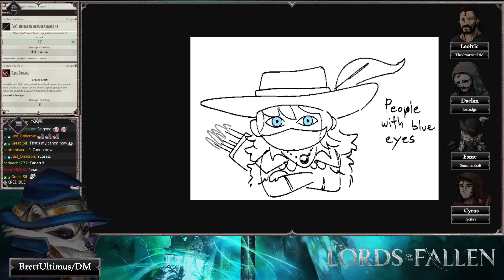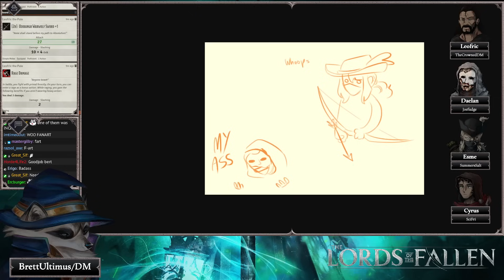Battle at the Sky Bridge | Lords of the Fallen TTRPG EP 3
BrettUltimus GMs a homebrew Lords of the Fallen TTRPG with players TheCrownedDM, Joefudge, SummersSalt and SciFri.

johnnytuxedo
IO Publishing Map Team
Levodoom, Actionpants, generalheal spyro, nan shenanigans, nathgon, shaeelevar
May include Art from:
Magikfire, Lineos

Lords of the Fallen TTRPG and all World of IO/IOverse games are unofficial Fan Content permitted under the Fan Content Policy. Not approved/endorsed by Wizards. Portions of the materials used are property of Wizards of the Coast. ©Wizards of the Coast LLC.
Dungeons & Dragons (commonly abbreviated as D&D or DnD) is a fantasy tabletop role-playing game (RPG) originally designed by Gary Gygax and Dave Arneson. It was first published in 1974 by Tactical Studies Rules, Inc. (TSR).It has been published by Wizards of the Coast (now a subsidiary of Hasbro) since 1997. The game was derived from miniature wargames, with a variation of the 1971 game Chainmail serving as the initial rule system. D&D's publication is commonly recognized as the beginning of modern role-playing games and the role-playing game industry. In January 2012, Wizards of the Coast announced that a new edition of the game, at the time referred to as D&D Next, was under development. In direct contrast to the previous editions of the game, D&D Next was developed partly via a public open playtest. An early build of the new edition debuted at the 2012 Dungeons & Dragons Experience event to about 500 fans. Public playtesting began on May 24, 2012, with the final playtest packet released on September 20, 2013. Mechanically, 5th edition draws heavily on prior editions, while introducing some new mechanics intended to simplify and streamline play. Skills, weapons, items, saving throws, and other things that characters are trained in now all use a single proficiency bonus that increases as character level increases. Multiple defense values have been removed, returning to a single defense value of armor class and using more traditional saving throws. Saving throws are reworked to be situational checks based on the six core abilities instead of generic d20 rolls. Feats are now optional features that can be taken instead of ability score increases and are reworked to be occasional major upgrades instead of frequent minor upgrades. Dungeons & Dragons immerses you in a world of adventure. Explore ancient ruins and deadly dungeons. Battle monsters while searching for legendary treasures.
A vast world awaits in all-new, dark fantasy action-RPG, Lords of the Fallen. As one of the fabled Dark Crusaders, embark on an epic quest to overthrow Adyr, the demon God.

CHAPTERS:
0:00 Intro
1:31:44 Proselyte Battle
1:58:29 The Sky Bridge
2:03:40 Holy Bulwark Battle
2:47:33 Umbral's End
3:04:30 Fanart